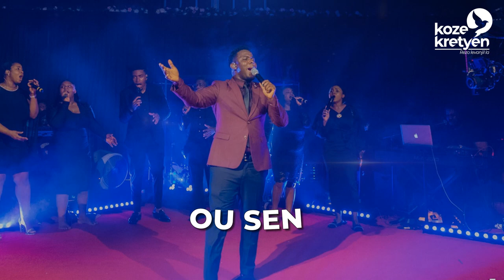Alelouya - Kensley Alexandre - (Lyrics by Koze Kretyen)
Titre : Alelouya
Album : Bondye Kapab
 Artiste : Kensley Alexandre
 Conception  & Réalisation :  Marie Daphnée Jura
Production :  Koze Kretyen